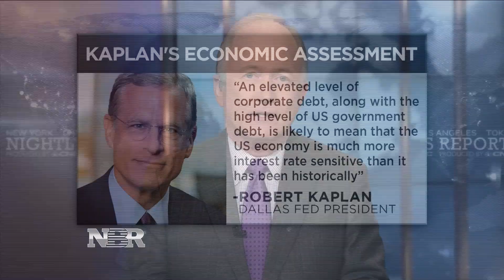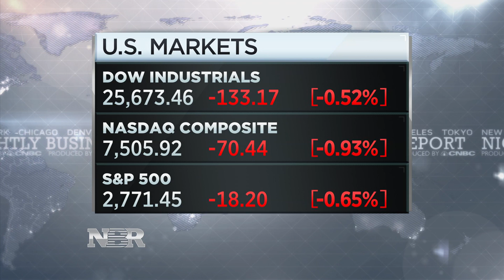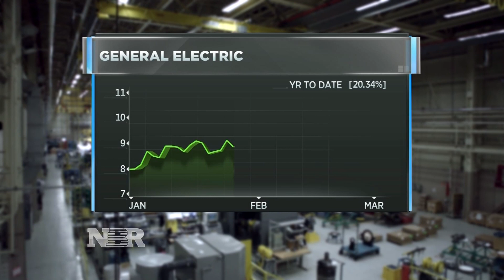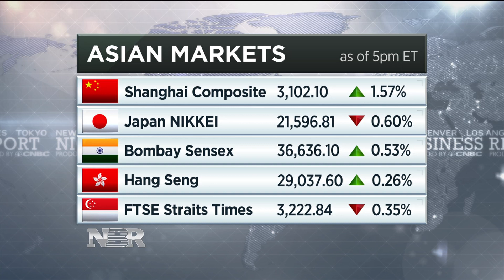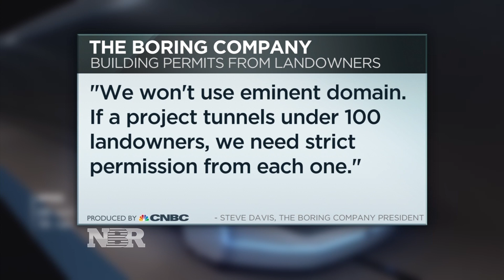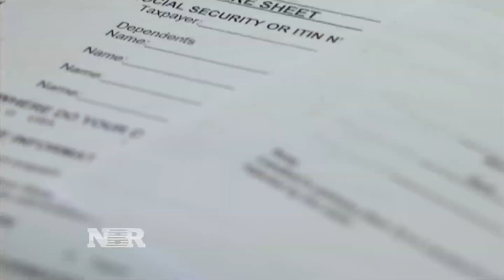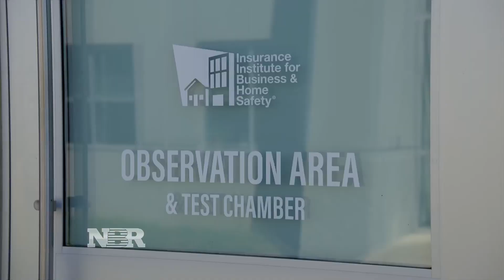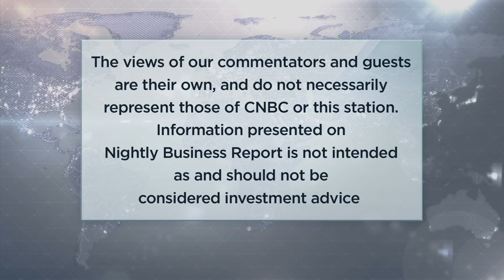Nightly Business Report – March 6, 2019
Tonight on Nightly Business Report, an influential central bank says slower economic growth is the “new normal.”

Plus, are fire resistant homes the answer to California’s growing wildfire risk?